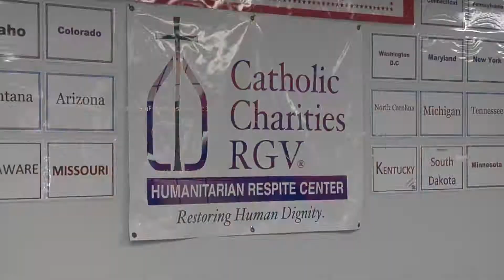ES UN HECHO, RECULA TRUMP SE ACABA LA SEPARACION DE FAMILIAS!!!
Acaba  la separación de familias inmigrantes; salvo en casos de que el padre sea un criminal o si quién dice serlo no lo es, pero peligra acuerdo Sessions-Flores... Los albergues trabajando a toda su capacidad por la gran cantidad de inmigrantes y por las copiosas
 lluvias que paralizan escuelas de todos los niveles. Cae metro y medio de agua en algunas ciudades!!!